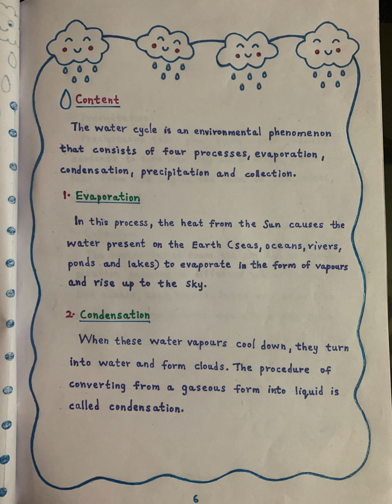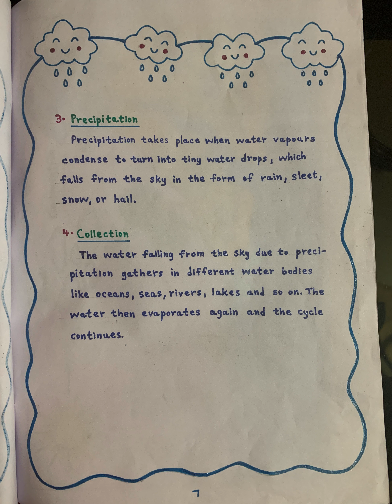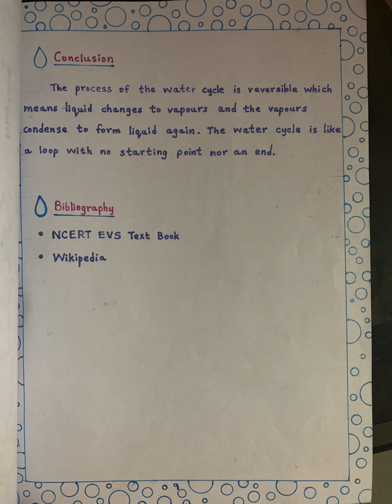Water Cycle Project || Easy Water Cycle Drawing || Water Cycle Explanation || Water Cycle Diagram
Easy and detailed explanation of Water Cycle. This project will provide you all information about water cycle.